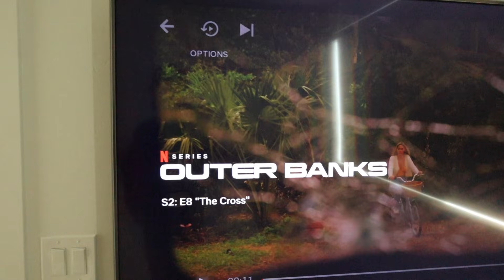saturday evening in our life {mini vlog}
I LOVE MY LITTLE FAM. xx

SHOP OUR ONLINE VIDEO COURSES